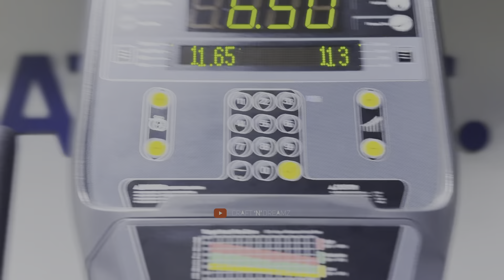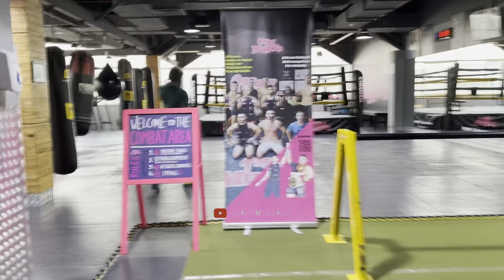GYMNATION DUBAI | UAE